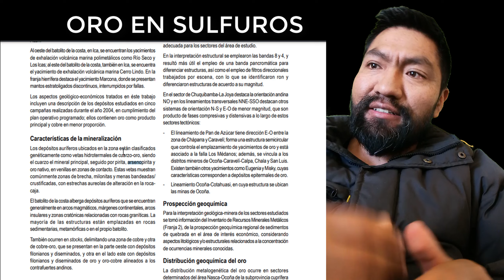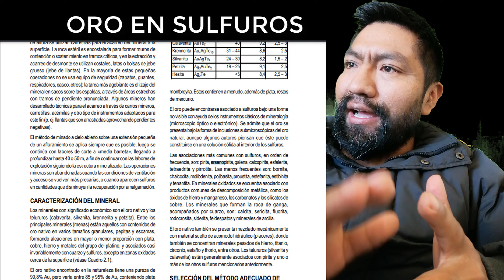¡El ORO está todas partes! Una forma de encontrarlo es en los SULFUROS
Asesor de Pequeños Mineros y Mineros Artesanales

BOLETÍN DEL INGEMMET TÍTULO: MINERALIZACIÓN Y EXPLOTACIÓN MINERA ARTESANAL EN LA COSTA SUR MEDIA DEL PERÚ